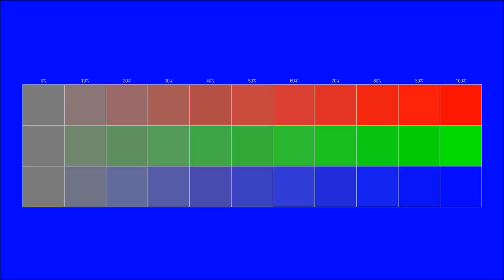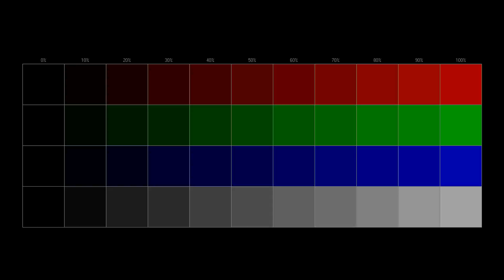Free full dubstep instrumental You can use for any purpose 59